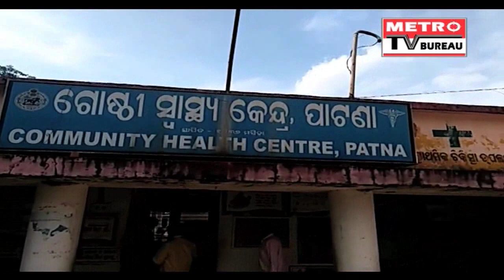Metro TV Bureau Utkal Pradesh 10/01/2017